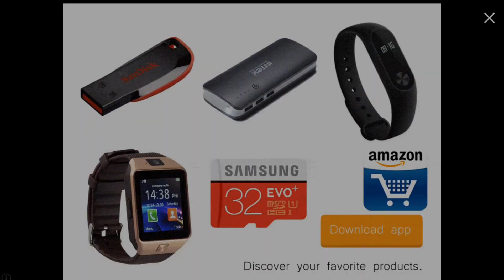San Andreas Army Transporter android game play by C4U All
San Andreas Army Transporter- Android Gameplay HD by C4U All.
How to play San Andreas Army Transporterandroid/iOS game by C4U All.
New android game play.
About this game:
- Simulation game
- Simple and easy to play
- Design is awesome
- Music also good and decent